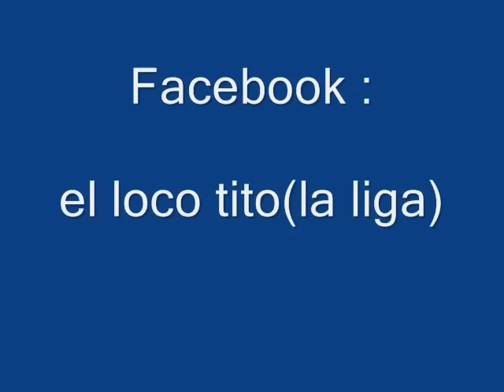TITO Y LA LIGA - ENTRE EL CIELO VOS Y YO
ENTRE EL CIELO VOS Y YO LETRA
ENTRE VOS YO Y EL CIELO LETRA
Me visitas de noche en mis sueños
Vienes a mí, me abrazas, me despierto
¿Dónde estás que ya no puedo verte?
Pero sigues conmigo eternamente
A veces necesito tus palabras
Pero no puedo hablar con los recuerdos
Se me deshace toda la esperanza
Y no logro entender tanta distancia
Sabes que te extraño
A veces me parece oír tu risa
Dicen que en el cielo
Uno es feliz, no existe la tristeza
Pienso en vos y miro las estrellas
Déjame que me quede en este día
Suspendido en el aire de tu aroma
Que la vida me huele a hojas secas
Y es más duro el invierno con tu ausencia
Llévame un solo instante a tu presencia
Que tu ausencia me duele intensidades
¿Quién hubiera pensado que te fueras?
Cuando tu vida en flor era una fiesta